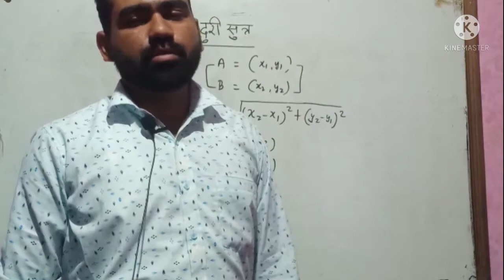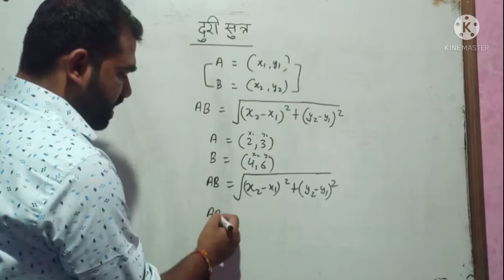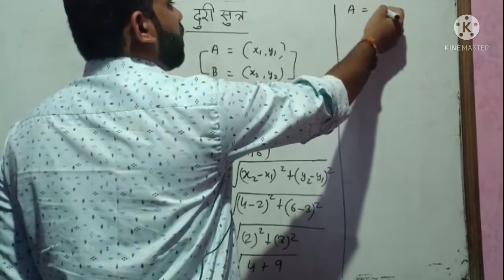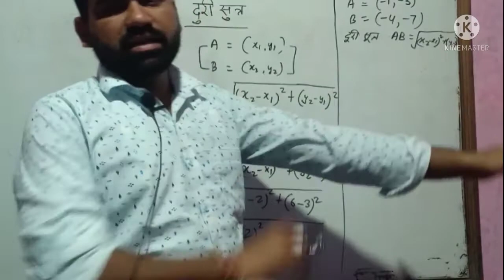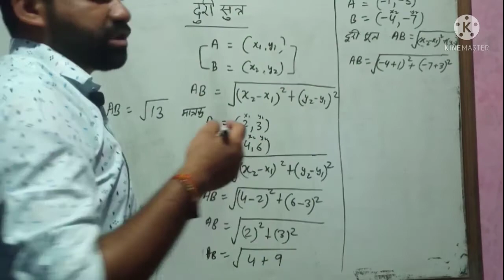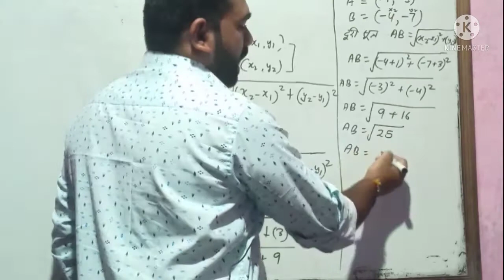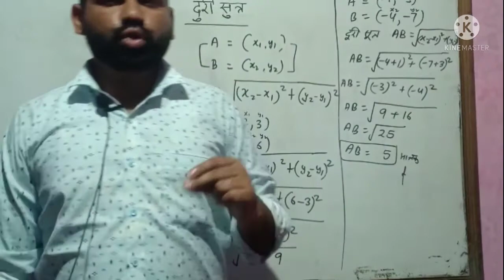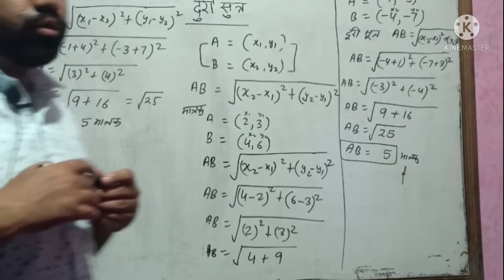10th class maths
Swagat hai aap sabhi ka pyare bachho.